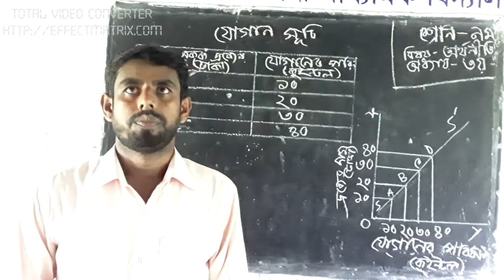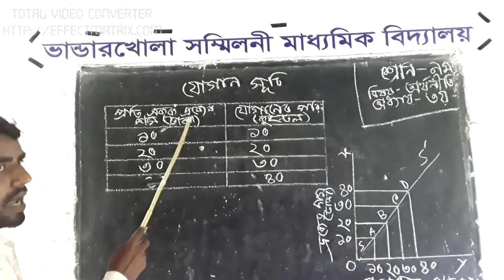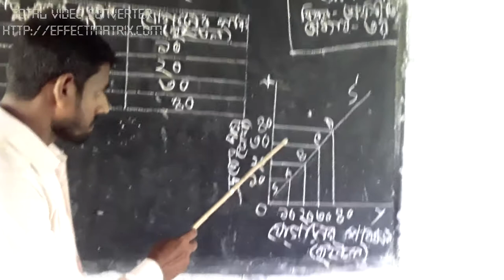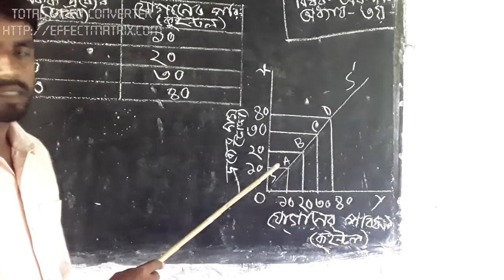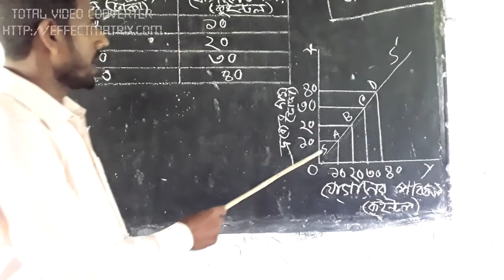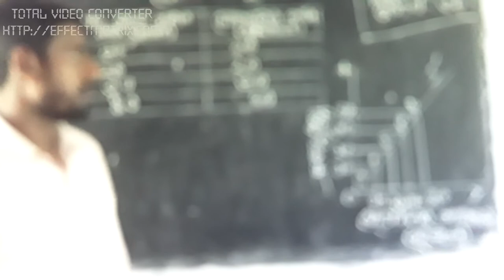Online Class Economics_9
Abdur Razzak
Assistant Teacher
Bhanaderkhola Sammilani Secondary School
Keshabpur, Jashore